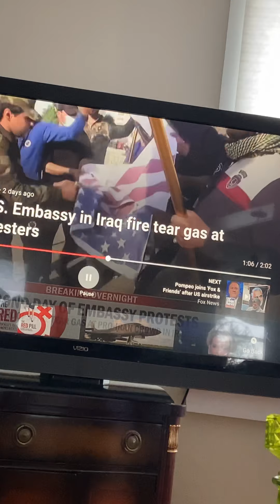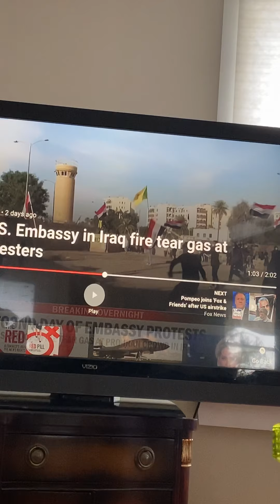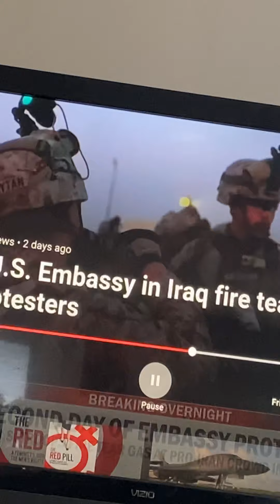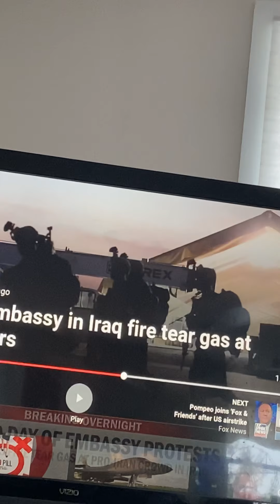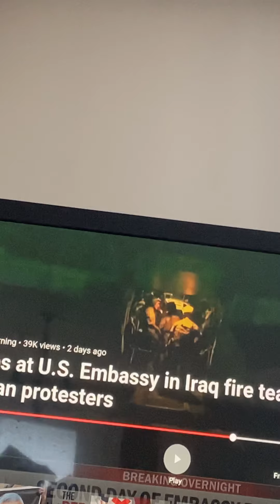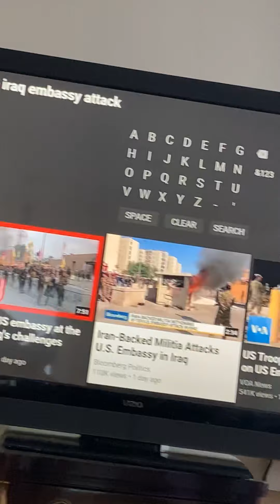Us Embassy Iraq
Here’s some news footage and dark commentary.